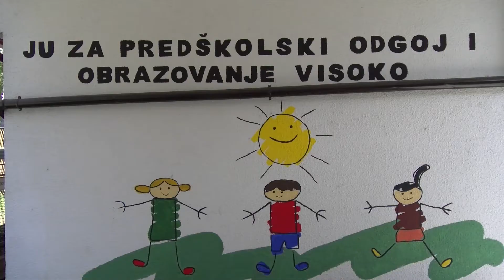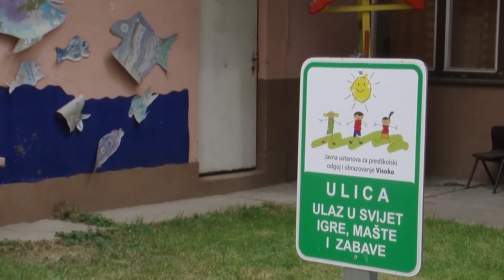POČINJE UPIS DJECE U PROGRAM OBAVEZNOG PREDŠKOLSKOG ODGOJA I OBRAZOVANJA ZA SKOLSKU 2021/22 GODINU